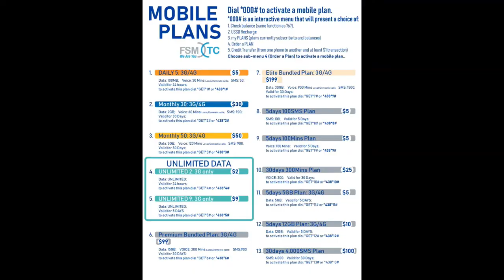Rongen Rahnwet Nan Pohnpei # 1 021021